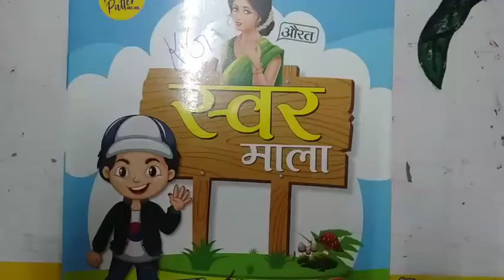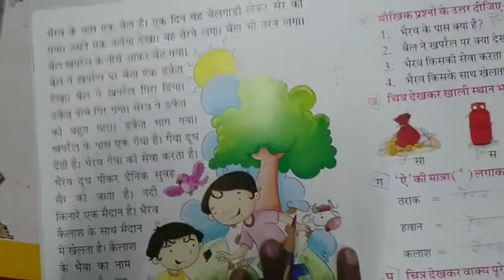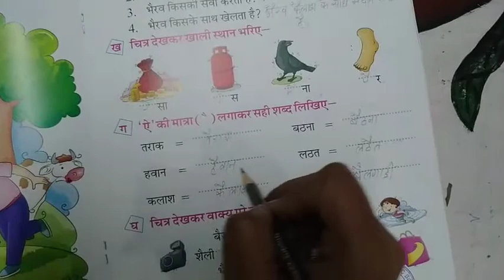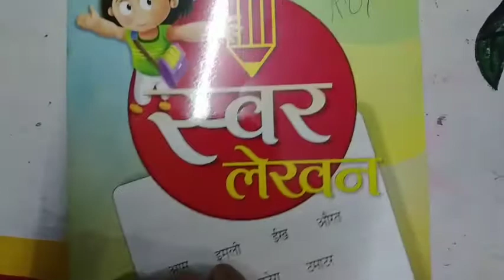Hindi || Class-K.G. || Chapter-11 || ऐ की मात्रा (ऐ - ै)